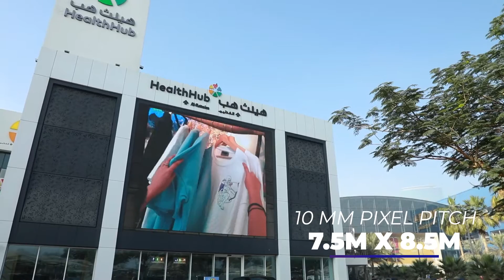Dubai Festival City Mall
Our work at Dubai Festival City Mall consisted of an enormous outdoor LED screen installation that inevitably draws the attention of anyone in the area. Equally crucial is an LED screen that we set up indoors at a highly visible location in the mall.

Dynamic advertising content is changing the landscape of customer engagement and LED displays have correspondingly gained major prominence as marketing channels in retail!

Let's talk!